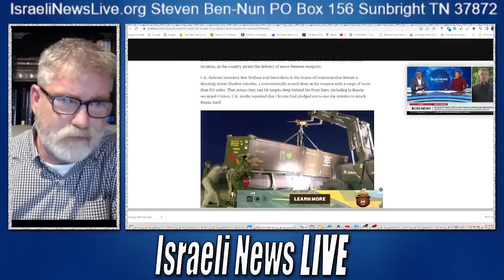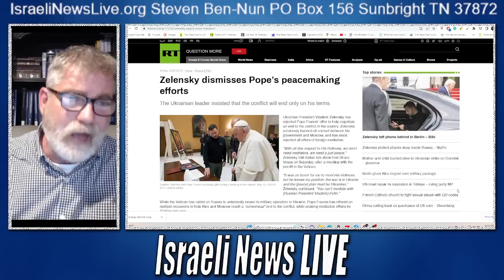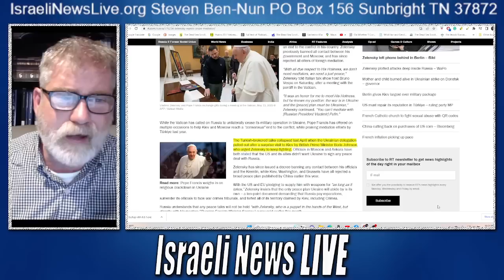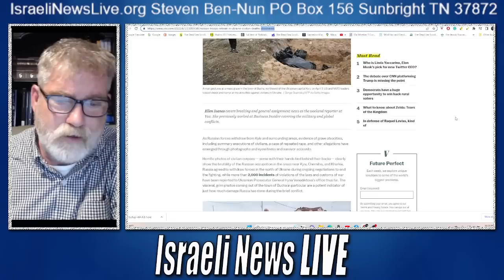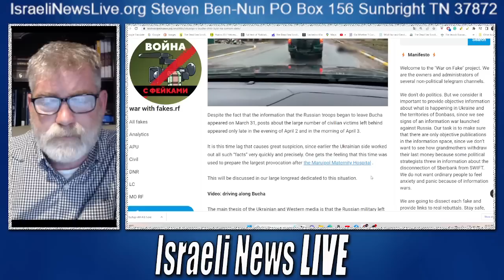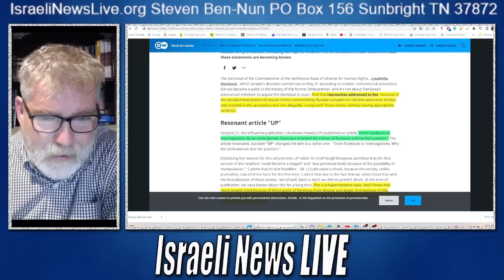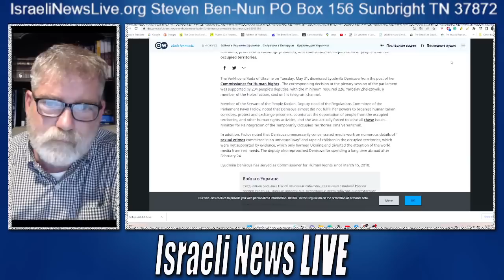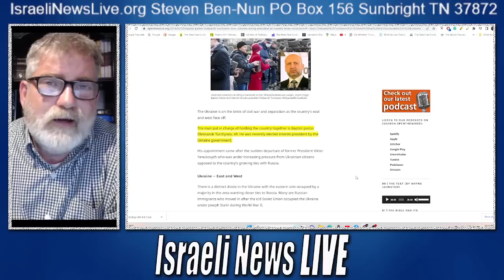Latest on the Battle Front in Ukraine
not only do we cover the Latest on the Battle Front in Ukraine, but also the staged events to gain Western support for weapons to fight Russia. What is the war really and who is behind it. Certainly, if you watched the coronation of King Charles then it will come as no surprise.